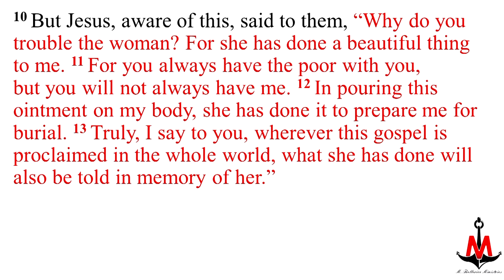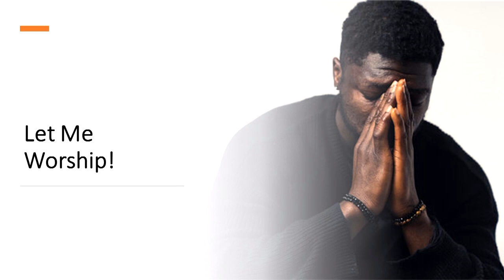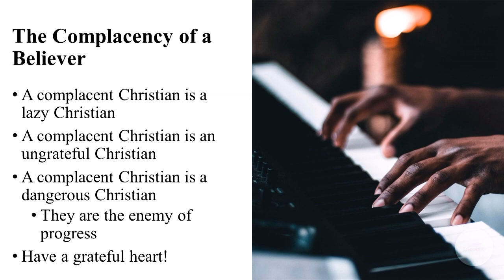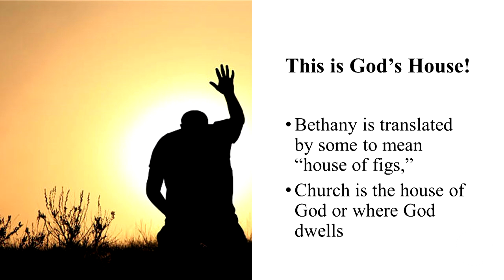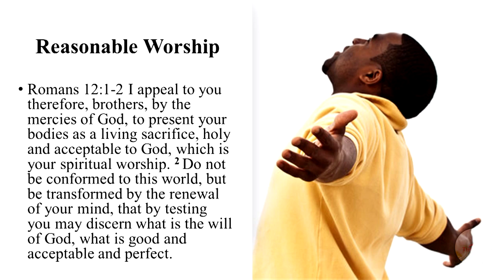Let Me worship | Pastor Mardochée Bellerice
Hello, Welcome To the Ark Church YouTube channel!

To learn More About the Ark of God, Visit our

Donate to our ministry so we may continue to spread the Gospel all around the world online and in person. Also help fund any other community outreach events

Help fund our Project to obtain a bigger building to fit the harvest God is bringing to our community

Times of our Services:
Bible Study Wednesday 7:30pm
Sunday 9:00 am - Creole Service
Sunday 11:30am - English Service